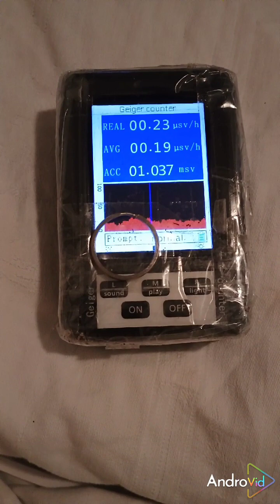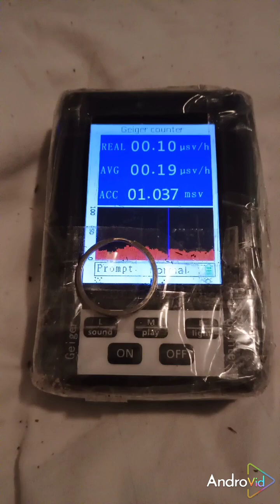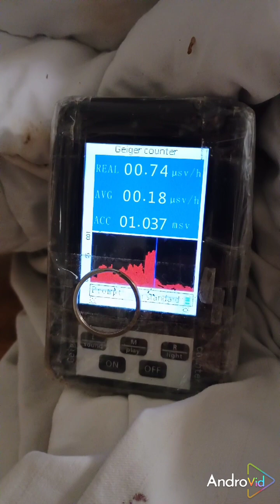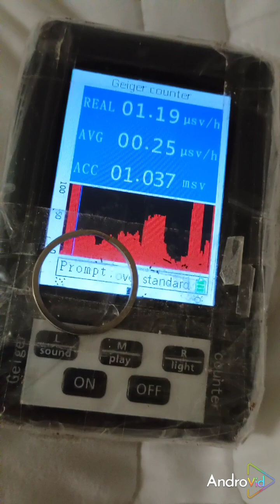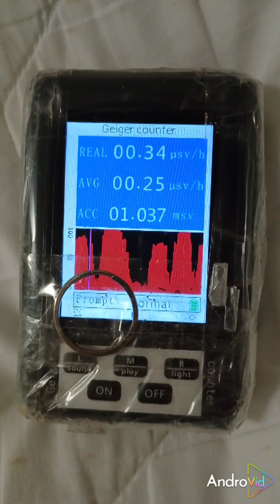Notizbuch. Abschließendes Video der strahlenden Matratzenspiele bei der eigenen Matratze.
Notizbuch. Abschließendes Video der strahlenden Matratzenspiele bei der eigenen Matratze. Ich habe das Ding jetzt wieder umgedreht weil ich auf der anderen der richtig strahlenden Seite beim besten Willen nicht schlafen kann.

Mögliche Ursachen für eine radioaktive Matratze:

die falschen Mineralien im Fuellmittel

und schlicht und ergreifend jahrelanges Tabak rauchen auch im Schlafzimmer.

PS: die tausenden kleinen Blitze mit der elektrostatischen Aufladung sind auf dem Video leider nicht zu sehen. Was mir allerdings in der Dunkelheit aufgefallen ist dass die alle irgendwie gleich aussehen und alle maximal 1,5 cm lang sind ähnlich wie bremstrahlung von Neutronen in einer nebelkammer. Also herkömmliche elektrostatische Aufladung mit richtig langen Blitzen und so war das nicht. Und von der bekommt man im regelfall auch nicht so massive rheumamäßige fingerschmerzen. Beim Abziehen des bettbezugs führen sie mir auf jeden Zentimeter wo ich den Bezug weiter von der Decke abgezogen habe waren überall diese 1 bis 1,5 cm langen zum Teil krummen Blitze zu sehen hunderte bzw tausende.

Was mir vor Wochen auch viel zu dieser ganz speziellen elektrostatischen Aufladung: sie lässt sich nicht künstlich an irgendeinem metallgegenstand entladen wenn man da gerade Bock drauf hat. Und dass es bei herkömmliche elektrostatische Aufladung wo man wo es irgendetwas geerdet ist anfassen muss und wann ist das Los ist das bei dieser nicht der Fall. Die baut sich auch ab allerdings irgendwie anders und vor allem fängt der Geigerzähler nachdem die nicht mehr da ist nachdem sie gerade sich aufgelöst hat zerfallen ist oder was immer anzuziehen und zwar dass das Partikel und Gammastrahlung sind. Ich habe das wirklich durch dass ich diese elektrostatische Aufladung gefühlt habe etwas Metall angefasst habe und das wurde einfach nicht weniger nur auf einen Schlag fällt alles zusammen und dann fängt der Geigerzähler an zu zählen. Bei herkömmliche elektrostatische Aufladung die man kennt ist das nicht.